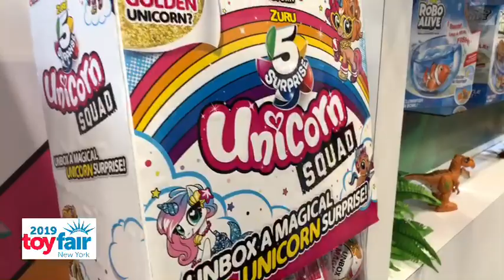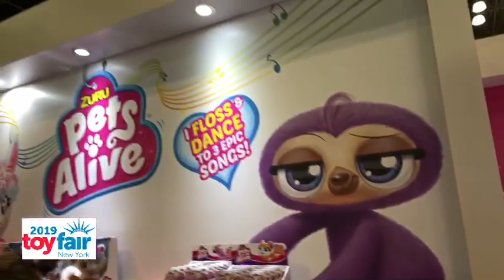Zuru toys en ToyFair2019 Recorrido ★JJyC★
Recorrido a Zuru Toys. Desde NewYork, todo lo que ocurre dentro de la Toy Fair.